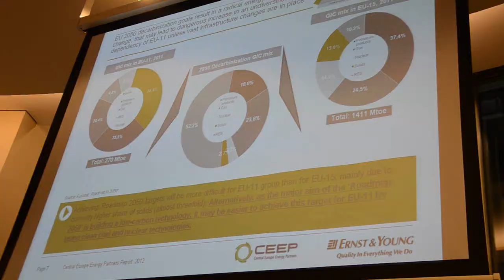'Energy Security in Central Europe' conference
A Polish‑German conference on energy security that was held in the European Parliament in Brussels was organised by MEPs Konrad Szymański and Herbert Reul, alongside Central Europe Energy Partners (CEEP), a Brussels‑based organisation that represents companies in the fuel and energy sector. Among the meeting's attendees were Günter Verheugen, former Vice‑President of the European Commission; Piotr Piela, partner at Ernst&Young; Traycho Traykov, former Bulgarian Minister of Economy, Energy and Tourism, and Filip Grzegorczyk, management representative for energy development issues at Kompania Węglowa S.A. The more than 60 attendees also included MEPs, representatives of the EU institutions, and representatives of the European energy sector. The Prague Report, which was presented at the conference, was commissioned by Central Europe Energy Partners and produced by Ernst&Young. It sets out the key differences between the energy sectors and economies of Central European countries and those of the EU‑15.